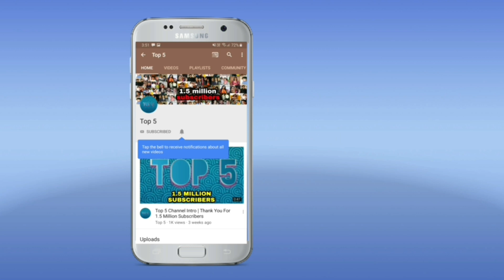Salman Khan Gift House to Ranu Mondal - Inside Video